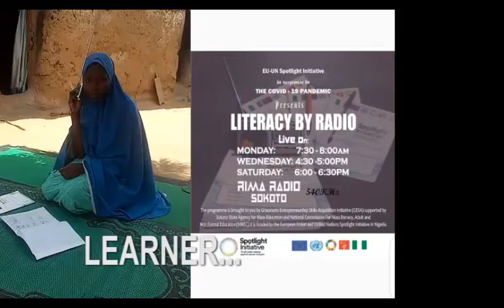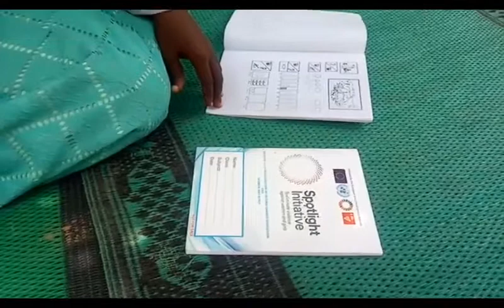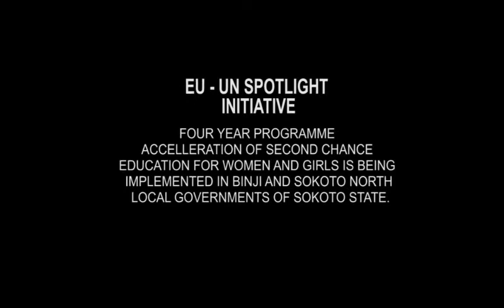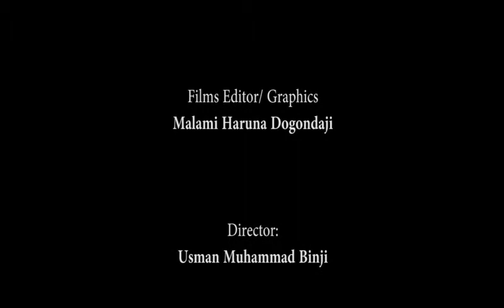Documentary on Spotlight Initiative NFE in Sokoto State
Zainab Sa'idu Yahaya, a beneficiary of the Spotlight Initiative Accelerated Second Chance Education in the Northwest Nigerian state of Sokoto shares her experience and expectations of the Literacy by Radio program. Watch